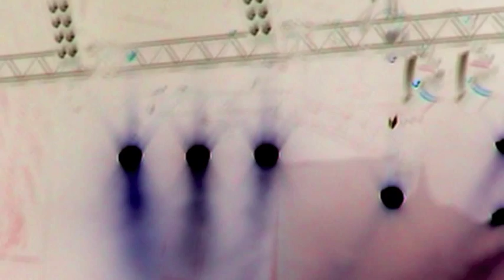TSU! - Red Night Sheppard's Delight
song from the record H.M.S. Angora

video & footage by aylin gungor // 2001